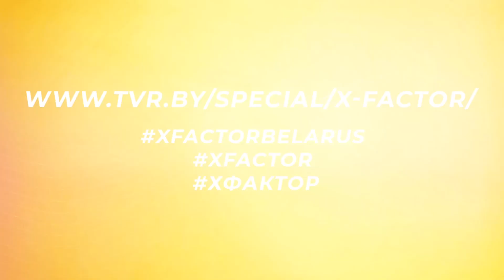Марина Барановская - Рага (Бьянка). Х-Фактор Беларусь. Стулья. Выпуск 11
На этапе "Стулья" в шоу Х-Фактор Беларусь Барановская Марина выступила с песней Бьянки "Рага". Как отреагируют судьи? Смотрите одиннадцатый выпуск талант-шоу Х-Фактор Беларусь.